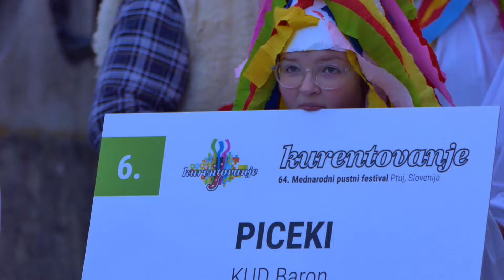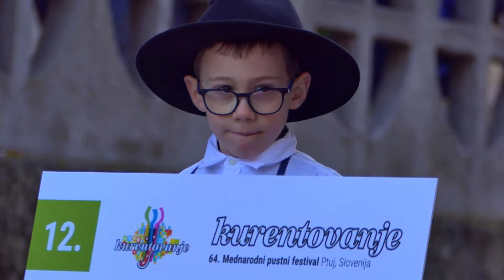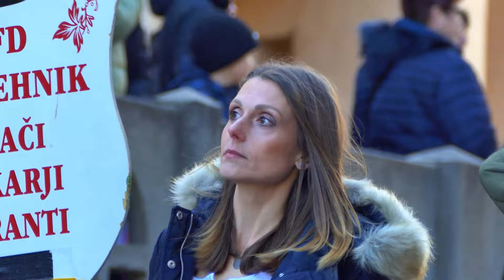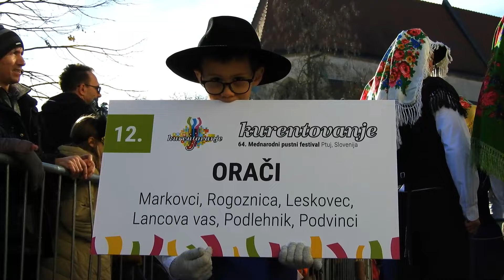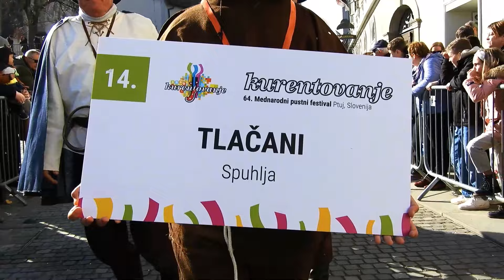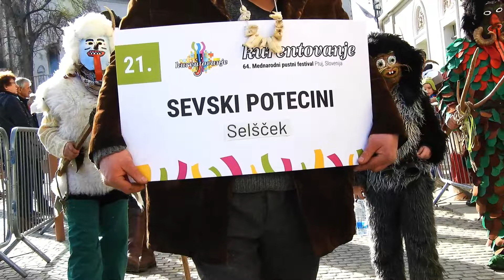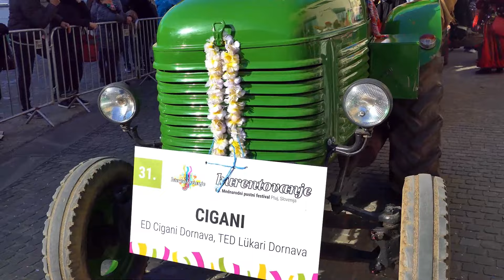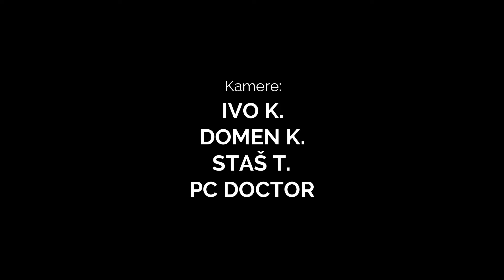ETNO PUSTNA POVORKA NA PTUJU 2024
64.Mednarodni Pustni Festival na Ptuju 3.2.2024